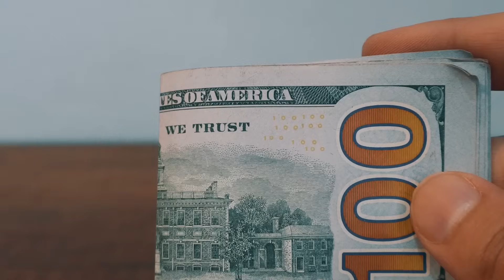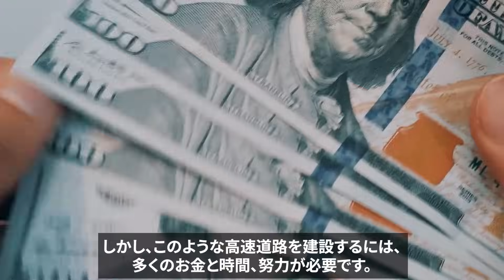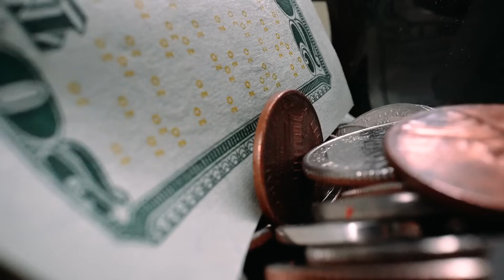日本でレンタカーを借りて高速道路を走っていたアメリカ人の青年が驚愕した理由